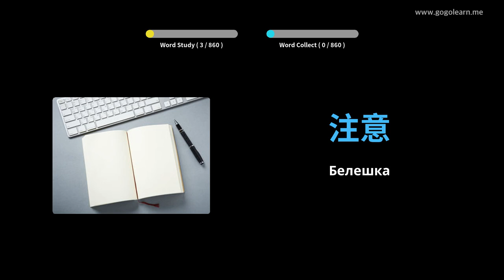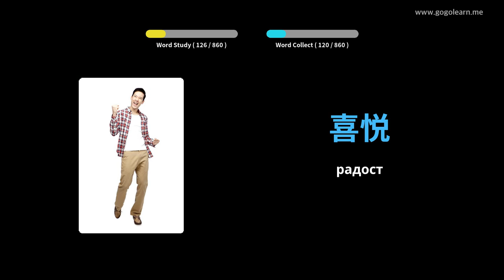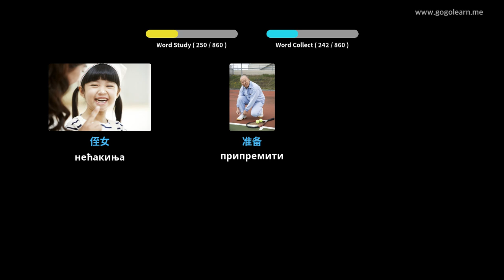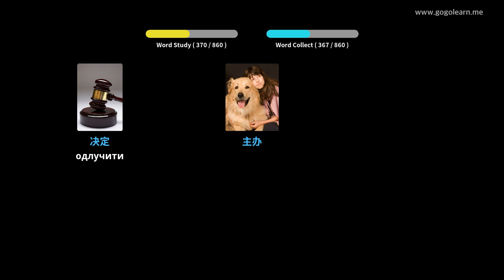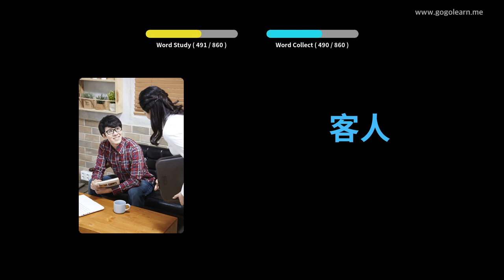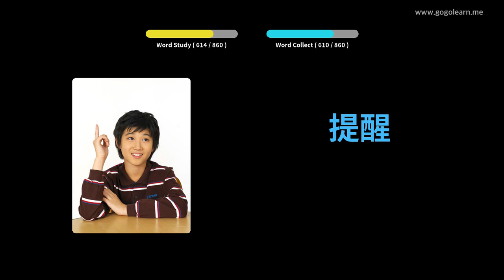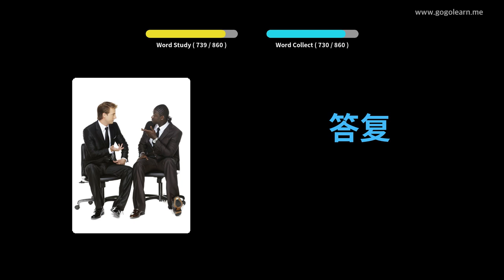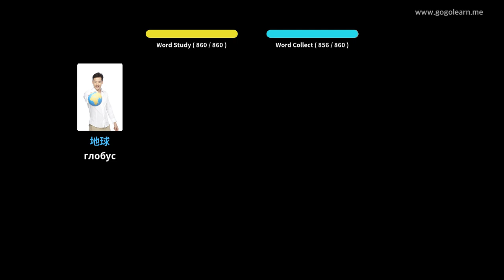Слушање кинеског вокабулара док спава | Golearn